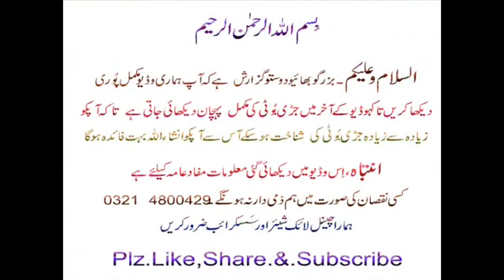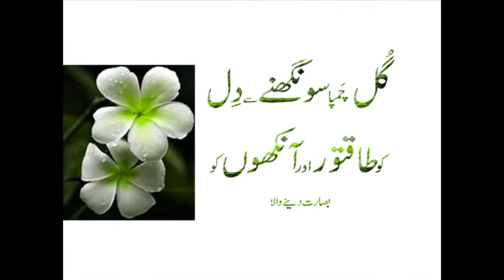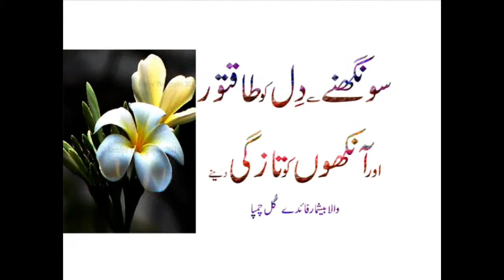Gull Champa OPlumeria)Songhne Se Dil Ko Taqat Aur Sakoon Milta Urdu Hindi Punjabi Florida Plumeria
Watch : Gull Champa Songne Se Dil Ko Taqat Aur Sakoon Milta Hy Urdu Hindi Punjabi Plumeria